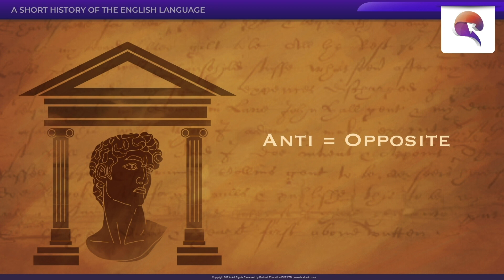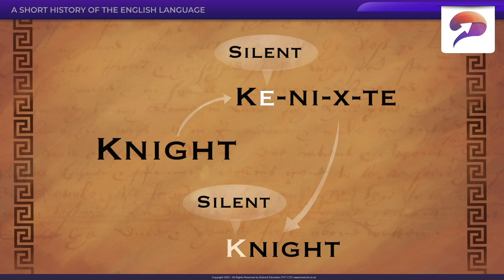IGCSE English | Early modern English 1470 AD - 1700 AD | Learn with Attaiin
In this IGCSE English video, you will learn about Avoiding common mistakes with Attaiin. Our animated video lessons make complex concepts easy to understand.

Whether you're a student gearing up for your IGCSE English exam or simply an enthusiast seeking to deepen your understanding of the subject, this video is for you! Join us as we explore the expansion of matter when subjected to changes in temperature and delve into the mechanisms behind this intriguing phenomenon.

At Attaiin, we believe in making complex topics accessible and engaging. That's why our experienced educators have crafted this comprehensive tutorial to help you grasp thermal expansion with ease. From solids to liquids and gases, we've got you covered!